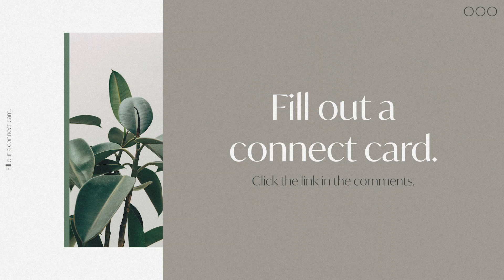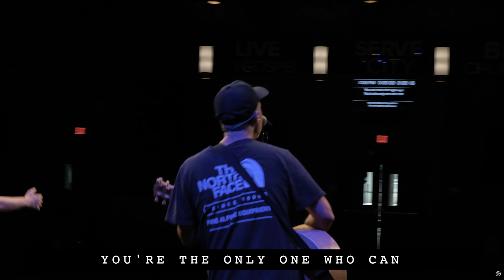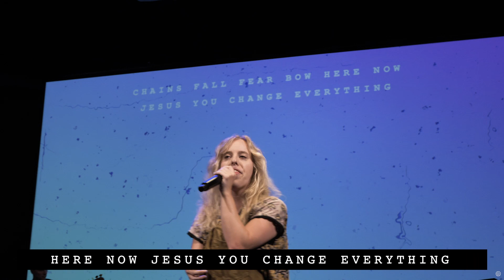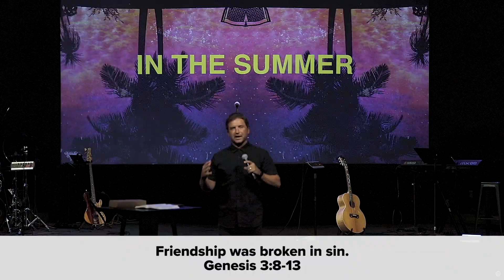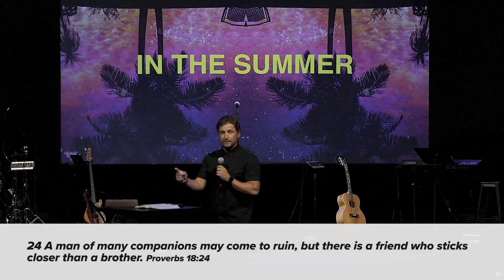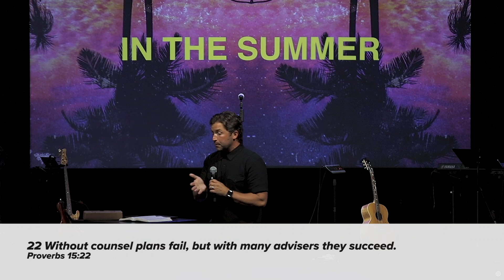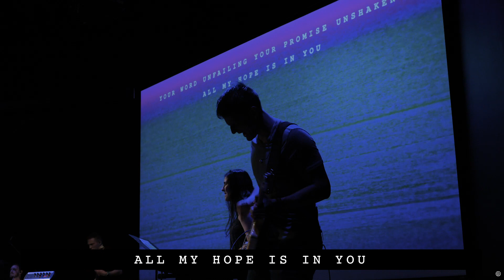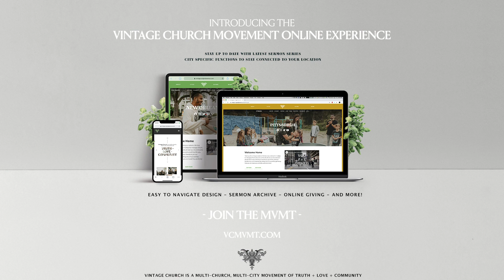VINTAGE CHURCH ONLINE GATHERING | in The Summer | 7/26/20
“In the summer”, we are going to receive some real-life wisdom from the book of Proverbs. These “God tweets” will encourage you to love your family, lean on friends, embrace your work, and honor the Lord. In our first week of this series, Pastor Rob Wilton encourages us to be families that love, listen to, and live out real wisdom.

If you've made a decision to follow Jesus, visit this link, fill out the form, and we'll be in touch with you!

If you're a first-time guest, you're our VIP! We would love to take next steps with you on your journey. Visit this link, fill out the quick form, and we'll be in touch soon!

Your giving is changing lives! To give online or find our mailing address,